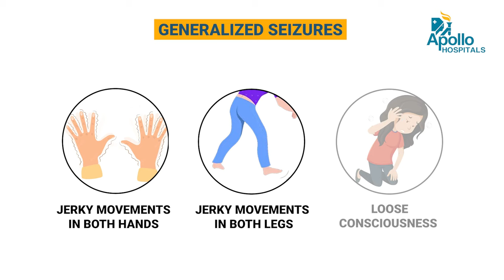विभिन्न प्रकार के दौरे | Types of seizures | Dr Sudhir Kumar, Neurologist | Apollo Hospitals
Listen to Dr. Sudhir Kumar, Sr. Consultant Neurologist at Apollo Hospitals, Jubilee Hills, Hyderabad explains in detail about "Types of seizures".